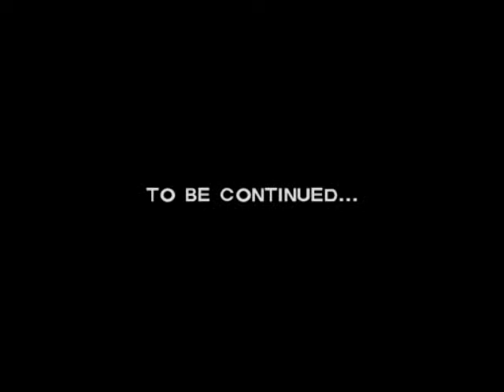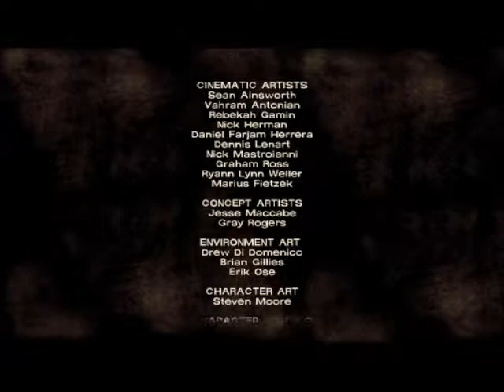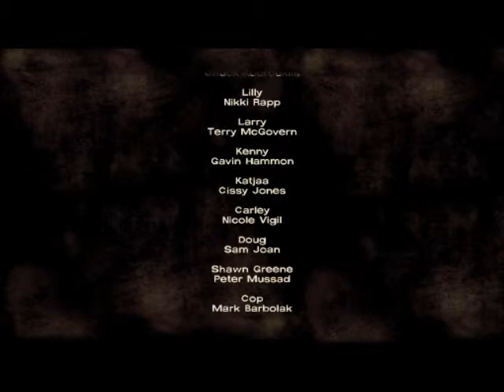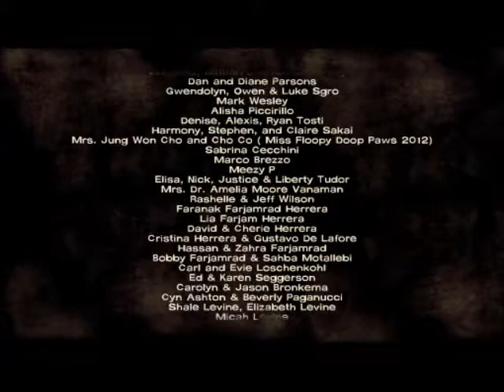The Walking Dead Part 7:Bye Glenn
Bye bye good friend.